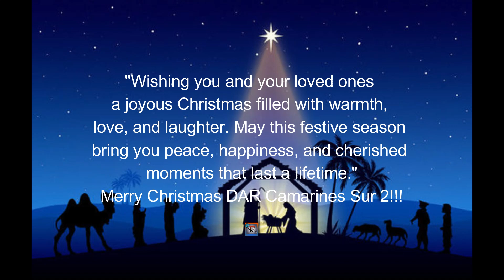The ACCOMP23 theme song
Yeah yeah! Here we go DAR 2023!!

Are you ready LTID?
Are you ready LEGAL?
Are you ready PBDD?
Are you ready PARAD?
Are you ready STOD?

Yeah yeah! Here we go CARPO!!

Lets go to the 1st class municipality,
Derived from word “Calagbangan",
Calabanga!!!

To the chartered city
Formerly known as Nueva Caceres,
Naga City!!!

To the upscale shopping,
heritage which dates back to Spanish era,
Canaman!!!

To a place derived from thorny
wild bush known as "Garao-garao",
MAGARAO!!!

To the town started as a mere
barrio or "visita",
Bombon!!!

To the considered to be a
trading center of villages,
Tinambac!!!

The region for enchanting beaches
that can only be conquered through
long rough road trips, Siruma!!!

A town established an abaca processing plant
which started the establishment of this
coastal settlement, Garchitorena!!!

A town dubbed as the Emerging Paradise of the Pacific
due to its white and pink sand beaches,
Caramoan!!!

To the Capital of the
province of Camarines Sur,
PILI!!!

A town with huge rocks scattered all over
the place believed to
have erupted from Mt. Isarog, Ocampo!!!

A town known for its cottage industry,
especially high-quality ships-in-bottles,
Tigaon!!!

A town where originally situated at Barangay Salog which was then known as “Visita de Salog”,
Goa!!!

A town build a church in a place called
"Cabayawasnan" for too many guava trees in the area,
San Jose!!!

A town where "Atulayan Island" is located
Sangay!!!

A town  where "hagonoy", a medicinal plant
grew abundantly,
Lagonoy!!!

Municipality created in 1963, Separating from the municipality of Lagonoy, Camarines Sur. It is formerly known as Parubcan,
PRESENTACION!!!

A project of the Department of Agrarian Reform which is being considered for World Bank financing to Support the Parcelization of Lands for Individual Titling,
SPLIT!!!

"Wishing you and your loved ones a joyous Christmas filled with warmth, love, and laughter. May this festive season bring you peace, happiness, and cherished moments that last a lifetime. Merry Christmas!"

Merry Christmas DAR Camarines Sur 2!!!